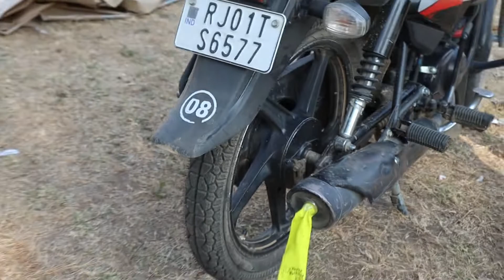Balloon 🎈 vs Bike Silencer 💥 || जब गुब्बारे में भरदी अनलिमिटेड हवा तो हुआ खतरनाक धमाका 😱💥💥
हेलो dosto es video m hemne bike ke silencer se balloon m heva bher kr ak experiment kiya h

Balloon in bike testing

Tnx For Watch my video ☺️